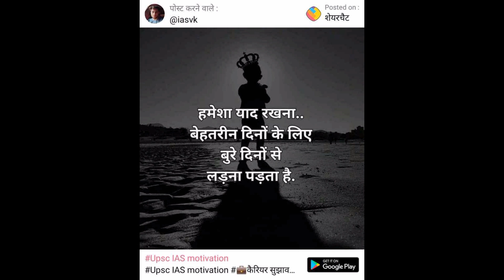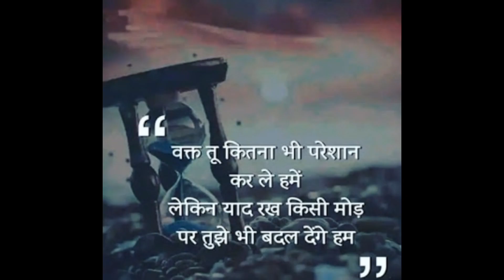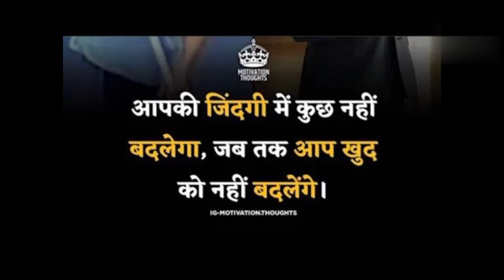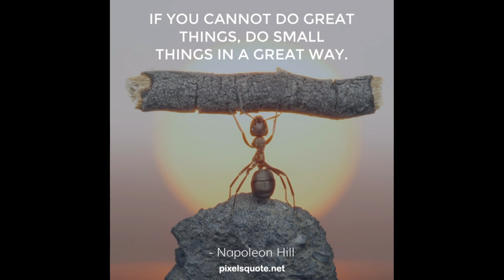song❤🇮🇳💗🇮🇳 best NDA motivational song rula ke gaya ishq tera🇮🇳🇮🇳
MS UPSC motivation

NDA motivation
NDA CDS motivation
NDA motivation song
IAS motivation
IAS motivation song
IPS motivation
IFS motivation
motivation video song
IAS officer
NDA CDS officer